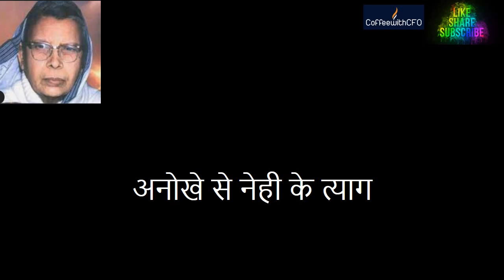Hindi Poem Kavita Mahadevi Verma Hindi LiteratureIndian Motivational दीप